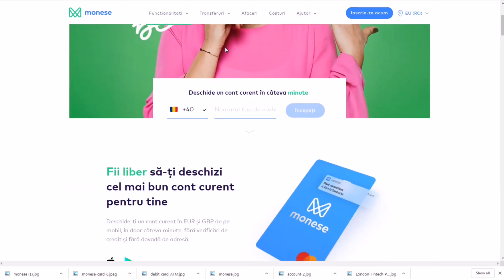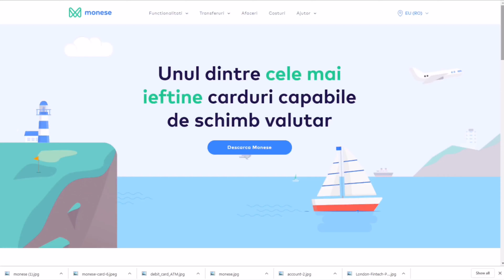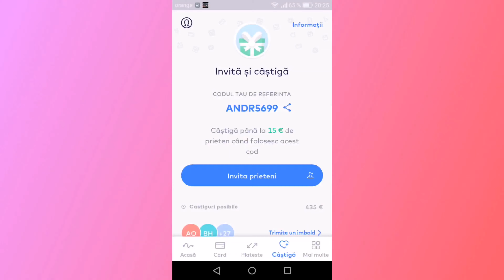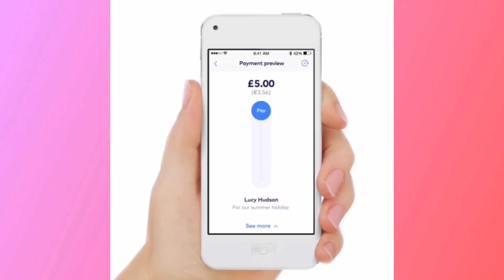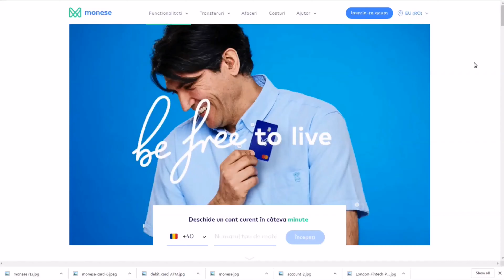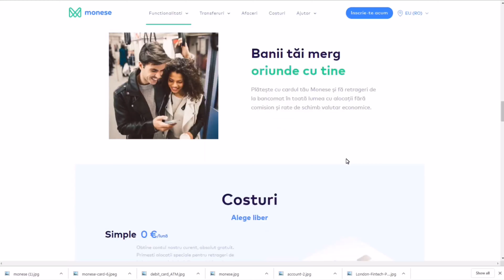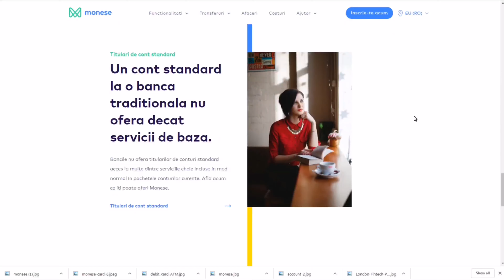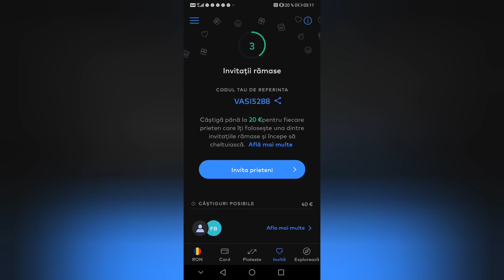monese cod de activare:VASI5288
Cod de activare VASI5288 monese